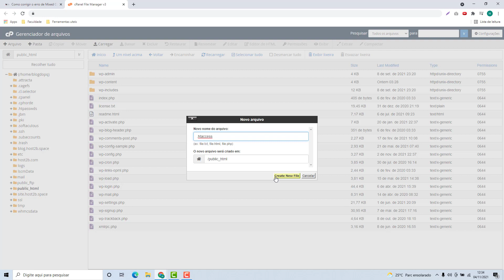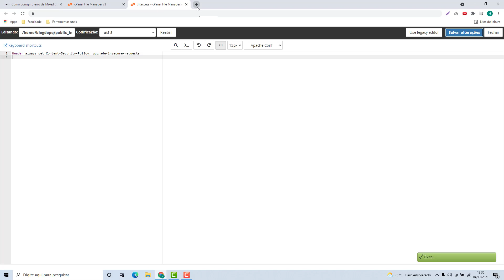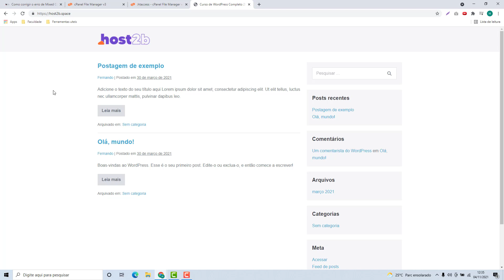Como resolver o erro de Mixed Content na Exabytes – rápido e fácil – 2022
Aprenda Como resolver o erro de Mixed Content na Exabytes facilmente e em poucos minutos

NOTA IMPORTANTE!!!
Veja o código para corrigir o erro do Mixed Content nesse